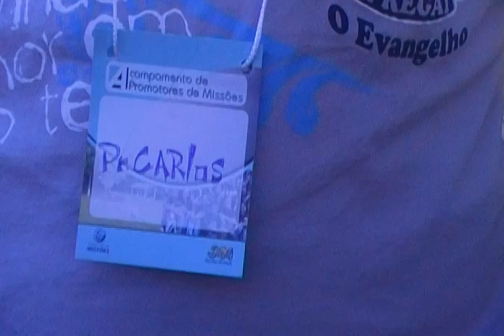Pr. Carlão - Santos-SP - Fogo santo aquece o arraial batista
V Acampamento de Pastores em Missões - Sumaré-SP - 12 a 14/04/2011 - Realização: Junta de Missões Mundiais da Convenção Batista Brasileira e Convenção Batista do Estado de São Paulo